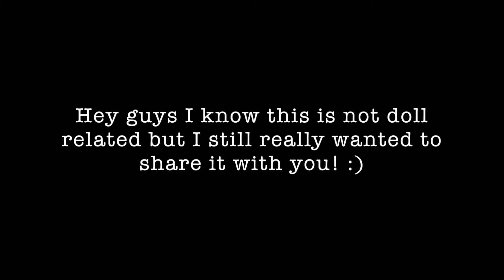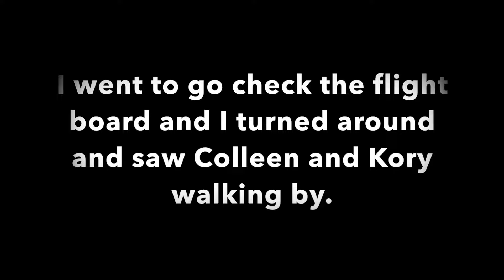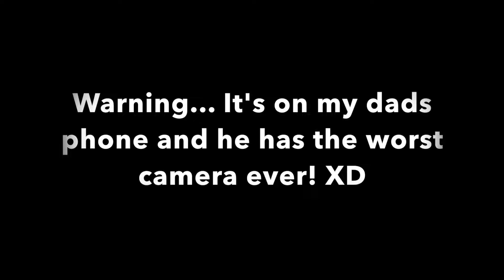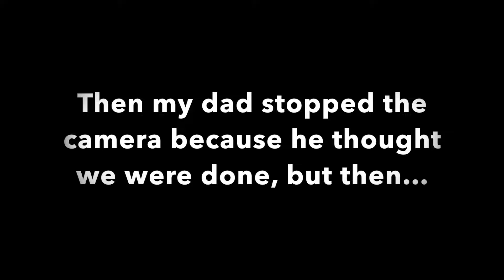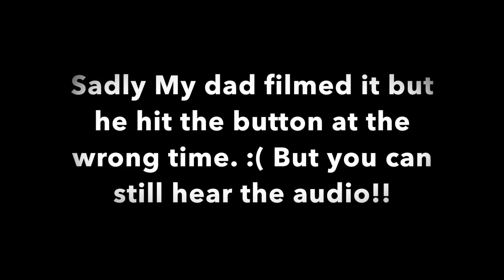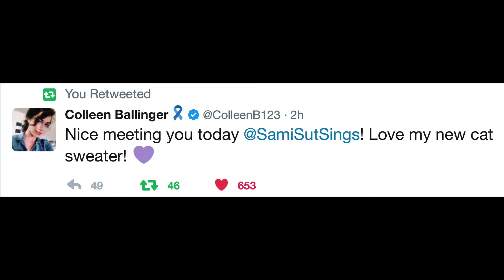Meeting Colleen and Rachel Ballinger!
This is an upload I have already posted on my personal channel! This is just a shorter version. I do realize that this has nothing to do with dolls and it was jut super special to me and I wanted to share it! If you do want to see a lot more clips from this vlog head over to Sami Smiles! It is over there! I just saw Colleen at her show too so the blog of that will be over there as well so don't miss it! :)